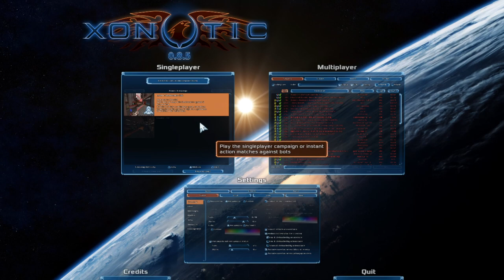xonotic campaign easy